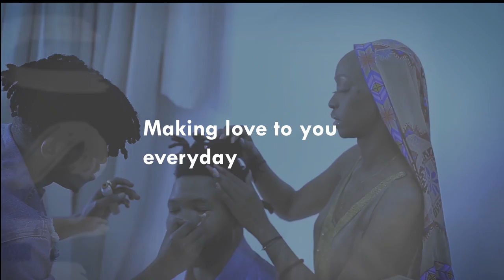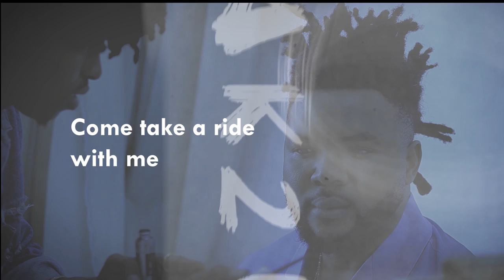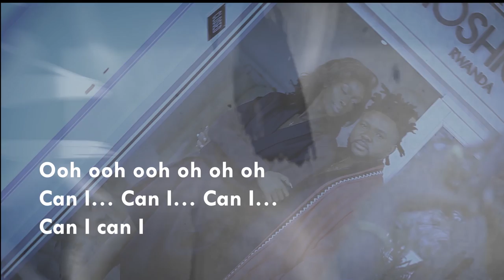MKO - The Man (Official Lyrics Video)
Song and Lyric:
Title: The Man
Artist and performed by: MKO
Written By: Maduabuchi Kingsley Okpor (MKO)
Produced by: Devon Kosoko
Label: Kojac Legacy
Verse one:

Can we replace the fight, with love…
Can we replace the argument
With lovemaking…
Can I be the man, who makes you stay…
Can I be the man, you love, everyday…
Ooh baby

Pre-chorus:
I wanna be wanna be wanna be
the man you calling bae (calling bae)
Come take a ride with me

And make every day your special day (special day)
Wanna see wanna see wanna see the passion

Making love to you everyday
Ooh baby…

Can I…
Can I…
Can I…
Can I can I

Verse two:

Baby come close
Ama take it slow…
We can do it fast (fast)
Anyhow you want it
Girl I gat you… we don’t have to fight (fight)
Ama get down, on my knees
And please you right, now.
Ooh baby…
Ooh baby…
As a sign of white flag… cause

Ooh baby…

Chorus:

Can I…
Can I… Can I… (be the one that you calling bae)

Can I
Can I

Can I…
… (each and everyday… )
Can I
Can I

Can I… Can I… Can I…
Can I…
… (making love in everyway)

 (We can dance in the rain yeah)

ei ei ei ei…
Can I…

 Ooh ooh ooh oh oh oh